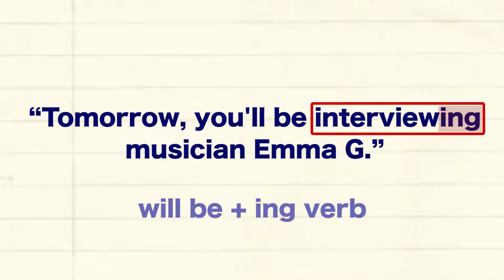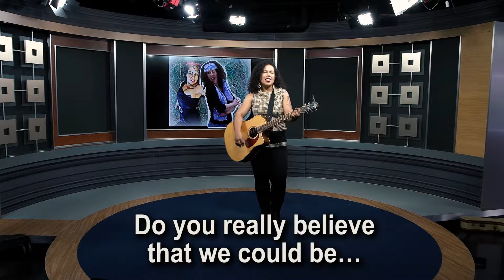Let's Learn English 2 Lesson23 for intermediate learners